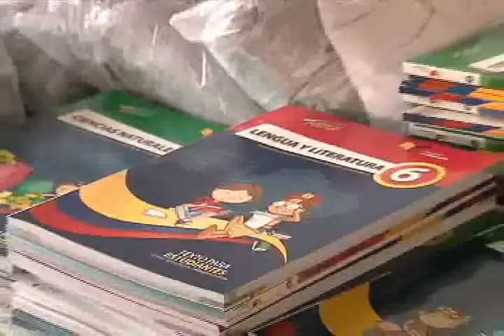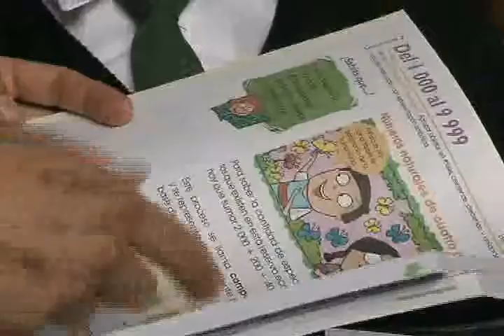ENTREGA LIBROS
Esta mañana, las autoridades de la Coordinación Zonal de Educación, concurrieron hasta la Escuela 18 de noviembre, con el propósito de realizar la entrega de textos, cuadernos de trabajo, y guías de aprendizaje a los integrantes de esta comunidad educativa.